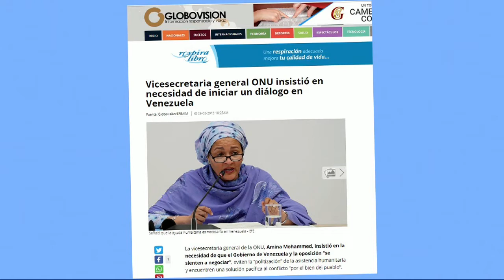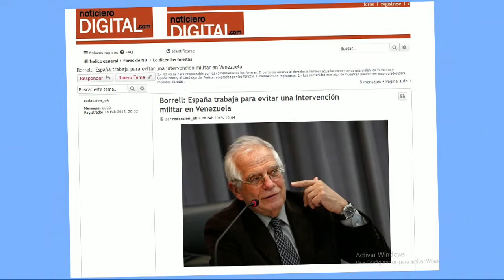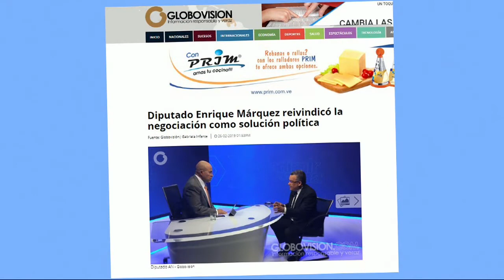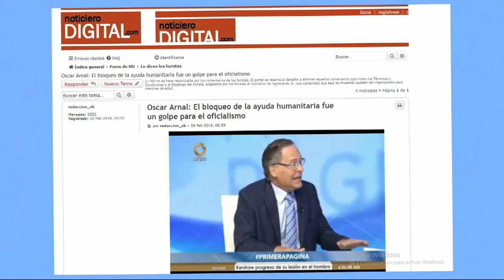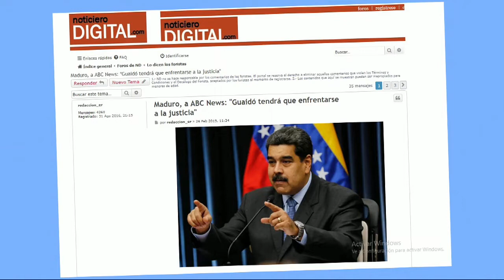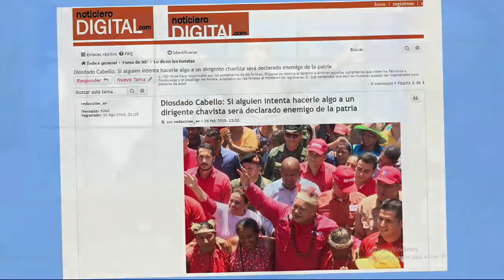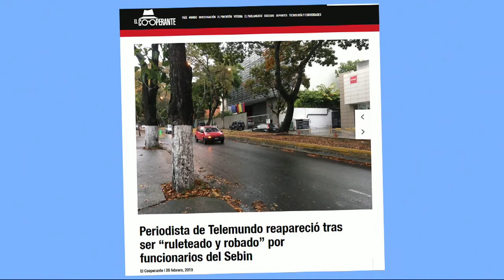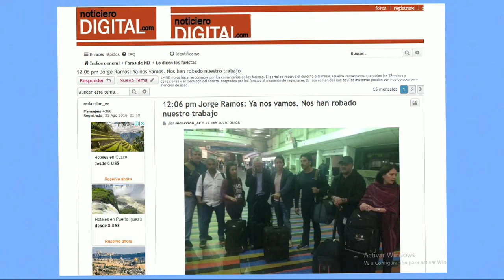El mundo obliga a Maduro a renunciar